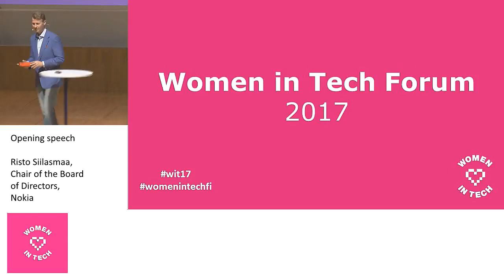Women in Tech Forum: Opening speech, Risto Siilasmaa, Nokia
Women in Tech Forum
Opening speech
Risto Siilasmaa, Chair of the Board of Directors, Nokia Plc
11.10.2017